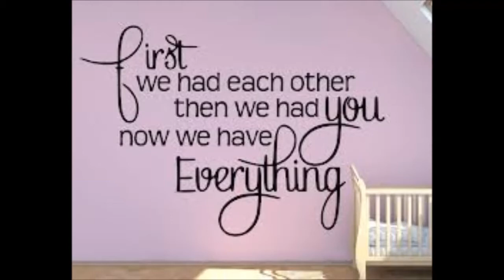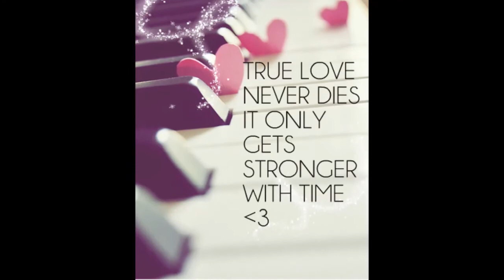Julio Ruiz - Hold You Close